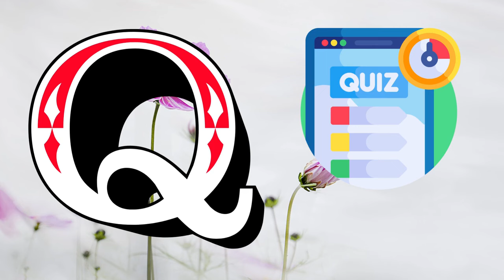Abc Song | Abc Phonics Song For Toddlers | Alphabet Song for Kids | A for Apple | Nursery Rhymes